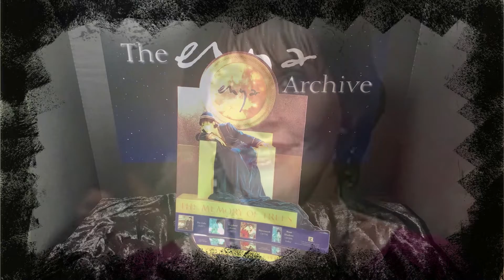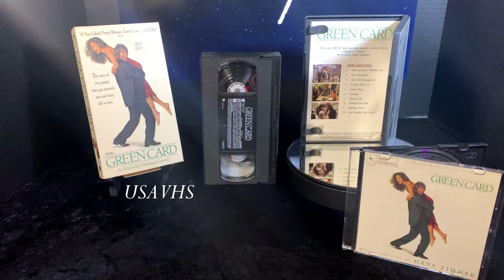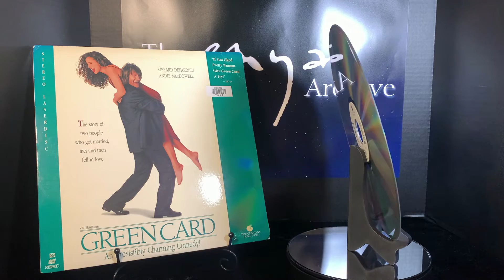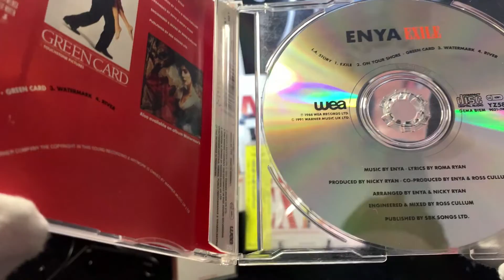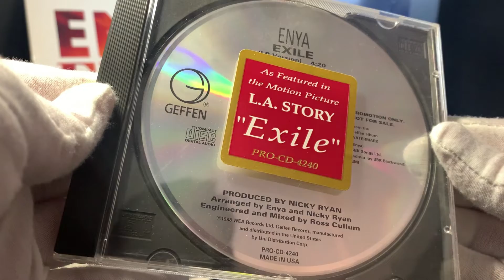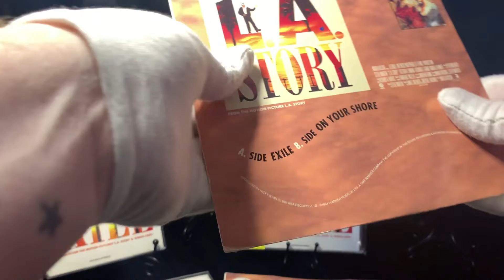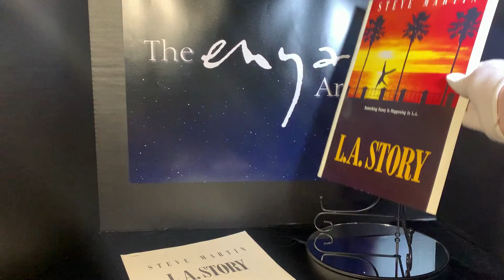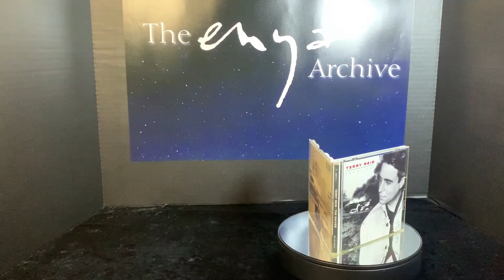Enya's "Exile" The Film Soundtracks from "LA Story & GreenCard" - Episode 5 - The Enya Archive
Join us in this exploration featuring some of the rarest and most interesting Enya memorabilia relating to the album that launched her into stardom, "Watermark."  Includes CD, vinyl, cassette, and other rarities!

In this episode we will be looking at "Exile, The Film Green Card and LA Story"